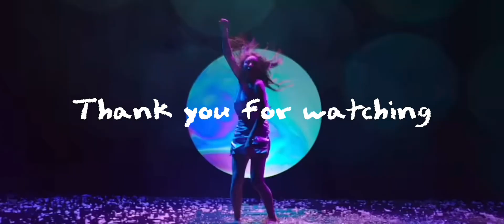Kpop Reviews: November Week 4 (The Boyz, Aespa, Jessica, Vixx, & More)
This is all my opinion